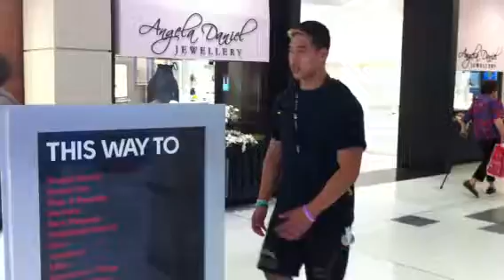vietnamese rugby league training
full blooded vietnamese 18yr old preparing for league season reserves east side auckland 2013